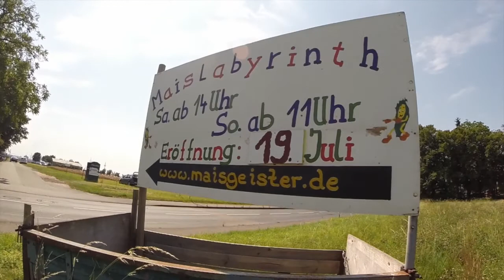Maislabyrinth / Corn Maze in Oberursel Weisskirchen / Frankfurt am Main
Flight with a quadrocopter over the corn maze in Oberursel Weisskirchen near Frankfurt am Main Germany.

Quadrocopertflug über das Maislabyrinth in Oberursel Weisskirchen bei Frankfurt am Main. Wegen fehlender Kamerastabilisierung und starkem Wind ist die Aufnahme leider stark verwackelt. Das Maislabyrinth ist aber auf jeden Fall einen Besuch wert! Es gibt was zu essen vor Ort und (nicht nur) die Kinder haben viel Spass! Informationen gibt es unter: